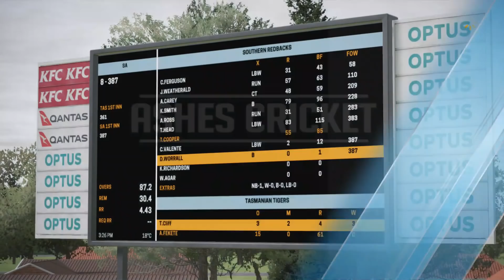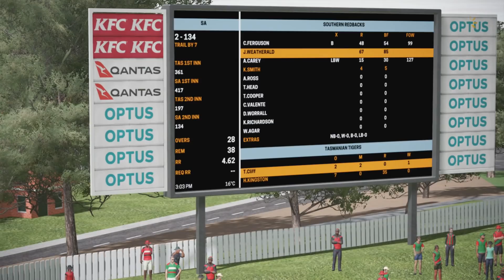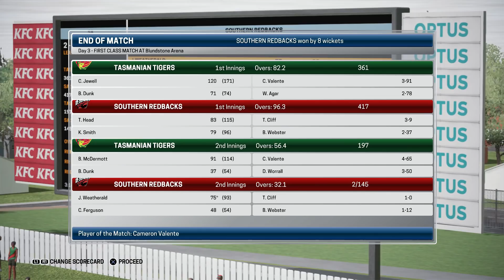ASHES CRICKET | CAREER MODE #37 | HAT TRICK BALL AGAIN????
Whats going on guys and welcome back to another episode of my Ashes Cricket Career Mode. In Career Mode #37 we are once again back playing some First Class Cricket and looking to stamp our mark on the game, our batting hasn't been a problem and now we have our second chance for a hat trick in as many games